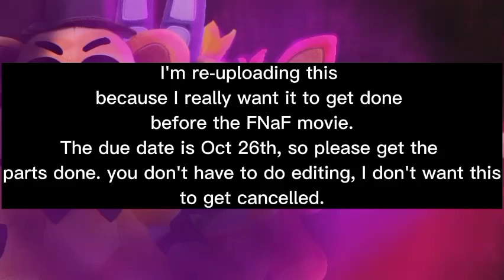Can you survive? collab map (CLOSED) (12/12 taken) (2 backups taken) (11/12✅)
rules: only rule is that the due date is Oct 26

oh and if you choose to do a backup, but the person does their part, you'll receive a shout out and a link to your channel will be posted. If the person doesn't do their part, then your backup will take their place.

Parts available:

Part 5: @LeoCloud1983
part 7: @Rock_Starzz ✅
part 8: @superoscar6451(Ryclo_productions) ✅
part 9: @Rock_Starzz ✅
part 10: ICYY ✅
part 12: @CoolCircle_official ✅
part 13: @LeoCloud1983
part 16: @AceplushStudios ✅
part 17: @deannthebeann ✅
part 20: @brandon'sworldplush ✅
part 21: @FNaF_Fun_Boi (ICYY) ✅
part 22: @FNaF_Fun_Boi (Ryclo_productions)

back up part 13: @raysultimatefnafchannel/Candyplushproductions✅
back up part 5: @Nugget-man4352✅